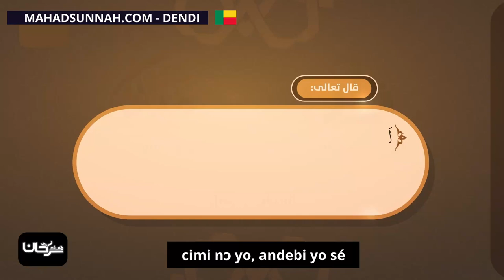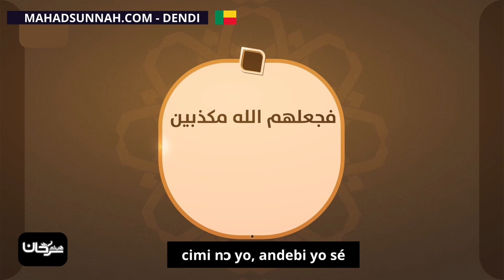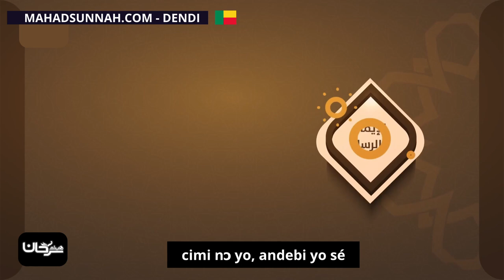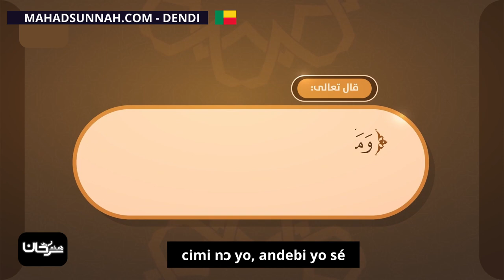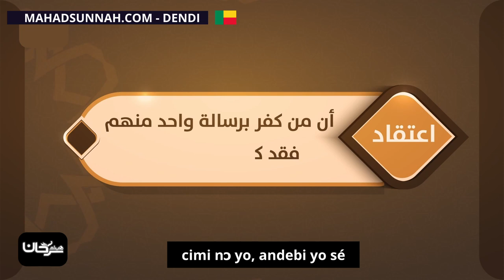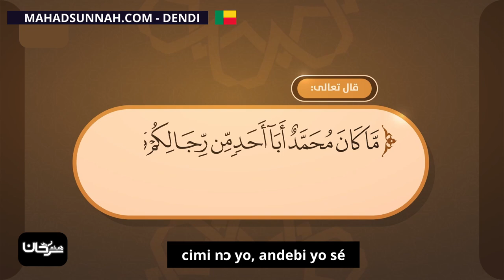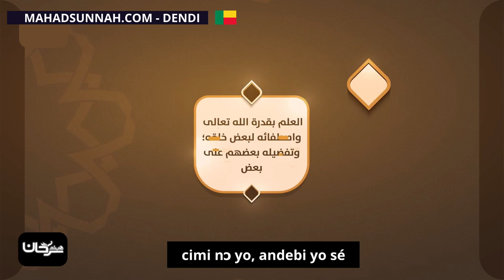cimi nɔ yo, andebi yo sé الإيمان بالرسل